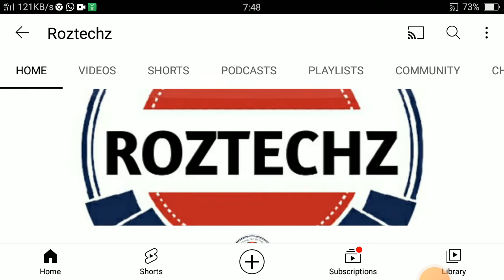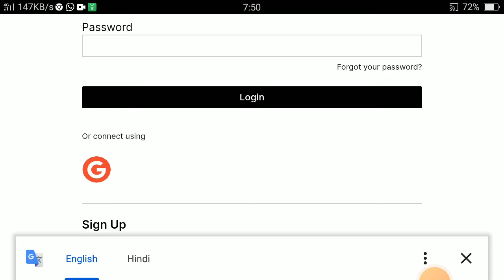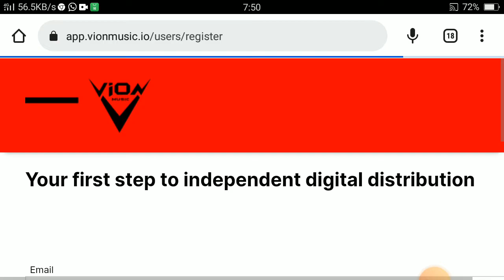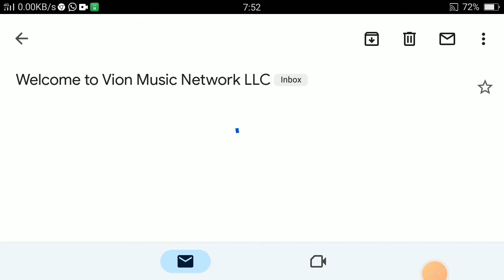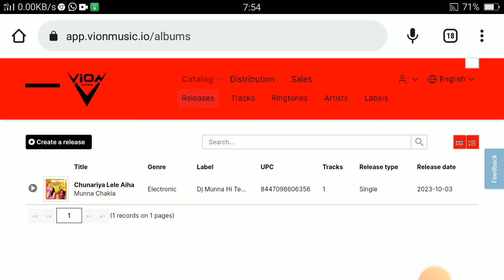Vion Music Dashboard | How To Login Vion Music | Best Free Music Distribution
how to get song license by vion music distribution